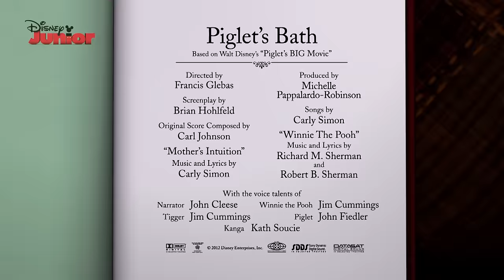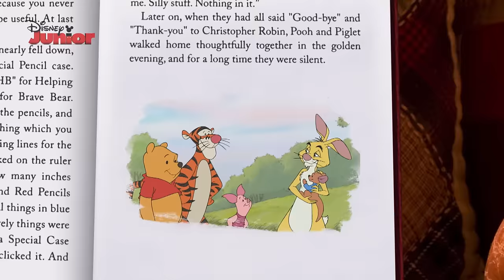The Mini Adventures of Winnie The Pooh | Piglet's Bath | Disney Junior UK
When Kanga and Roo first move into the Hundred Acre Wood, the group are curious as to what it must be like to be Roo. When Piglet pretends to be Roo and hides in Kanga's pouch, he ends up being given a rather bouncy bath!

Based on the "Winnie the Pooh" works, by A.A. Milne and E.H. Shepard.

Fancy taking a trip down to Hundred Acre Wood? Deep in this enchanting wood live some very special woodland friends, Winnie-the Pooh, Tigger, Rabbit, Owl, Kanga, Roo, Eeyore, Piglet and of course, Christopher Robin.

Based on the much-loved A.A Milne classic stories of Winnie The Pooh, this magical, enchanting Disney Jr series follows the adventures of this ‘chubby little cubby all stuffed with fluff,’ as he explores One Hundred Acre Woods with his funny and sweet little woodland friends trying to track down some honey to satisfy the ‘rumblee in Pooh’s Tumblee!’

‘It’s time for something sweet…’ so come along for fun woodland adventures, Poohsticks-a-plenty and pots and pots of honey with the loveable yellow bear, Winnie The Pooh and his friends.

Winnie The Pooh may be "a bear of very little brain" and a little forgetful, but he is kind, caring and friendly to everyone he meets. Pooh loves honey almost as much as he loves his woodland friends! He keeps a supply of honey pots at home, but they are often empty due to his huge appetite for the sweet sticky stuff! This loyal, loveable bear is the leader of the One Hundred Acre Wood gang of friends, but out of all the animals, Pooh is the one who is the closest to Christopher Robin.

TIGGER
Tigger is one of Winnie The Pooh’s good friends and most definitely the bounciest of all the friends in the Hundred Acre Wood. When this lively tiger is in a good mood, he loves nothing more than bouncing about on his super springy tail because ‘that’s what Tiggers do best!’

RABBIT
Rabbit lives in the Hundred Acre Wood and loves to read and spell. He uses his clever brain to help organise things in the wood for his very large rabbit family and his friends.

OWL
Owl is the wisest animal in the Hundred Acre Wood. He often gives advice to his friend when they need his help. Like his good friend Rabbit, Owl likes to read and loves nothing more than coming out with very long and clever sounding words.

KANGA
Kanga is the loveable kangaroo friend of Winnie The Pooh. She takes great care of her little joey, Roo, who is a big ball of bouncing energy. But Kanga is just as kind and caring to all of her Hundred Acre Wood friends. She is always on hand to give motherly advice to all those who need it.

ROO
Roo is a curious and playful little kangaroo who is always looking for the next adventure with his friends. He is very cheerful and fearless and loves nothing more than to explore the woodlands with all his friends.

EEYORE
Eeyore is a lovely old grey donkey who lives in a simple home made of sticks and twigs in the Hundred Acre Wood. He likes to spend quiet time alone to think about his thoughts. But as much as Eeyore enjoys his quiet time, he always loves being with Winnie The Pooh and all his woodland friends.

PIGLET
Though little and at times timid, Piglet is braver than he thinks and smarter than he knows. As Pooh’s best friend he follows his friend on great adventures in the Hundred Acre Wood!

CHRISTOPHER ROBIN
Christopher is a very kind boy and Winnie The Pooh’s best friends. He is very adventurous and also the person that all the others go to when they need help. He is very fond of his best friend and often refers to him as that ‘silly old bear.’